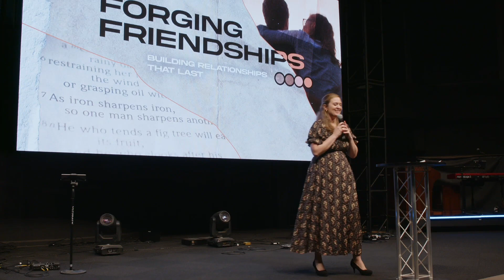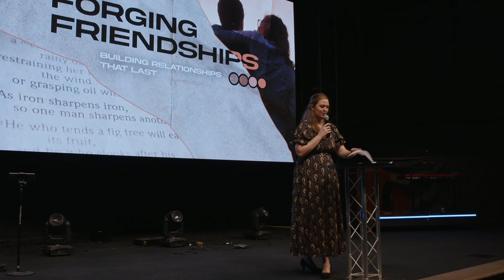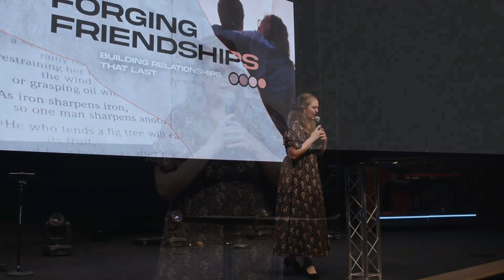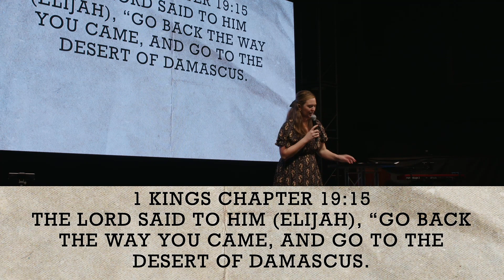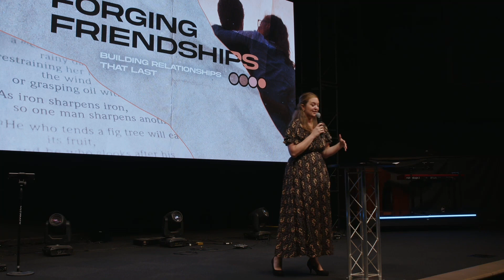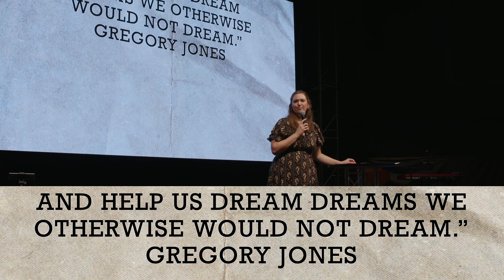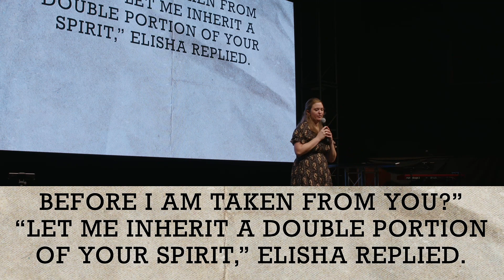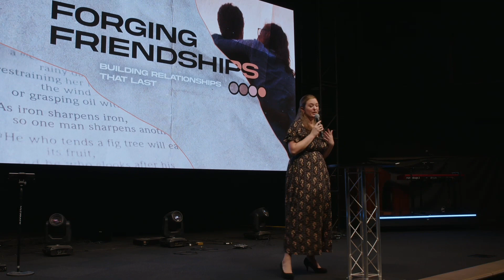Friendships that Form Us | Erin Wood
Today Pastor Erin continues our series Forging Friendships as we look at a story in Scripture where God used an unlikely friendship between two prophets to shape history. In the story of Elijah and Elisha, God brings two unlikely friends together for the purposes of His mission in the world. This friendship not only served a purpose in God’s larger story, but also allowed one person to form and shape another into the person God was calling them to be. In our own lives too, God brings about friendships in order to change us to be more like Him.